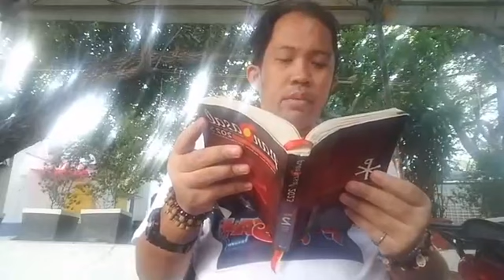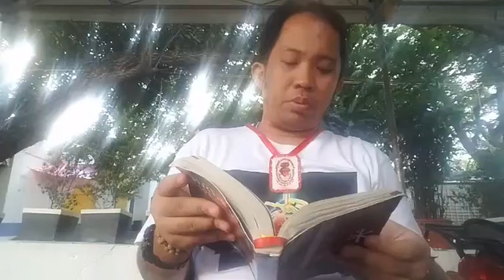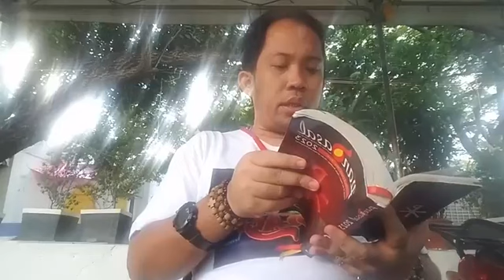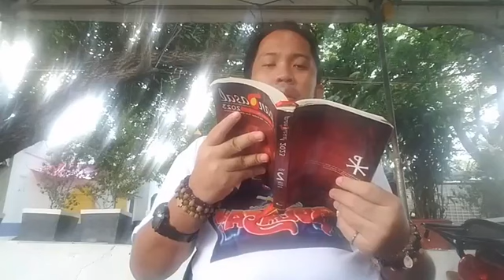liturgy of the hour morning prayer virtual (June 2.2023)